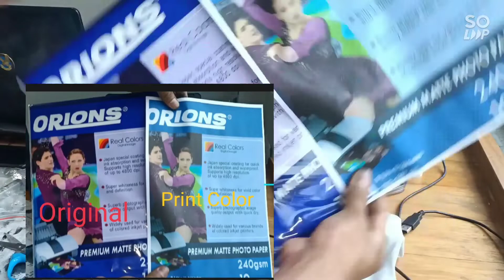CISS Installation Canon MP237 | Successful kaya? -CeneoTv